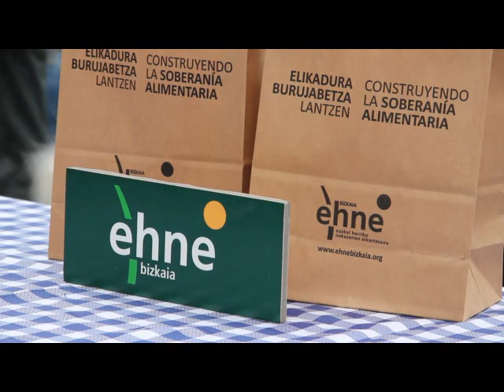Merkatu Gardena egin du EHNEk ardi esnearen egoera larriaz ohartarazteko